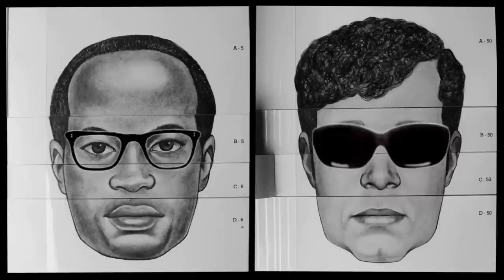Meat Beat Manifesto - AGELAST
Video and music by Jack Dangers
10" release on KASM/SKAM 2.2